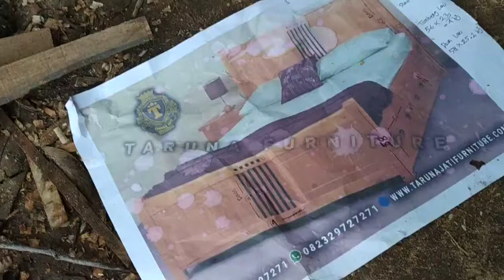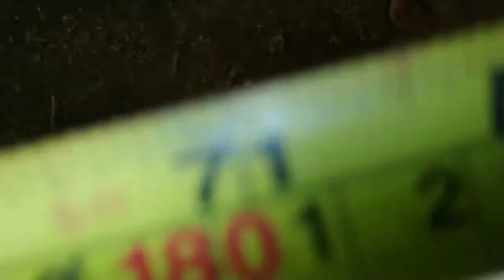Dipan minimalis laci anak kayu jati mewah Tempat Tidur Kayu jati Terbaru 2021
dipan jati belanda,
dipan jati jepara,
dipan jati minimalis,
dipan jati model terbaru,
dipan jati rahwana,
dipan jati ukir,
dipan jati jepara terbaru,
dipan jati pakai laci,
membuat dipan jati belanda,
diy dipan jati belanda,
dipan kayu jati belanda,
dipan palet jati belanda,
dipan dari kayu jati belanda,
dipan jati elegan,
dipan adalah,
dipan kayu jati,
dipan minimalis kayu jati,
dipan laci kayu jati,
dipan kayu jati modern,
dipan kayu jati ukir,
dipan jati minimalis modern 2017,
dipan jati rahwana no 1,
dipan sorong kayu jati,
dipan ukiran kayu jati